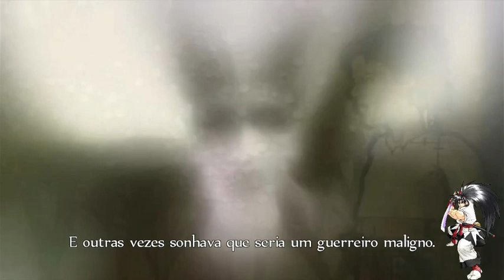Fable Anniversary - XBOX 360 HD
Developer: Lionhead Studios
Platforms: Xbox Cloud Gaming, Microsoft Windows, Xbox 360
Initial release date: February 4, 2014
Genre: Role-playing game
Studio: Xbox Game Studios